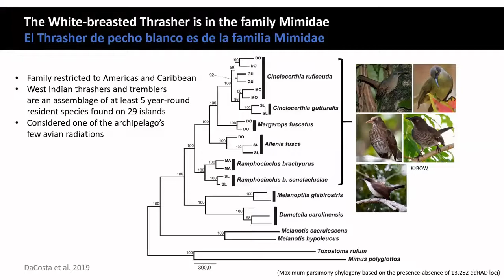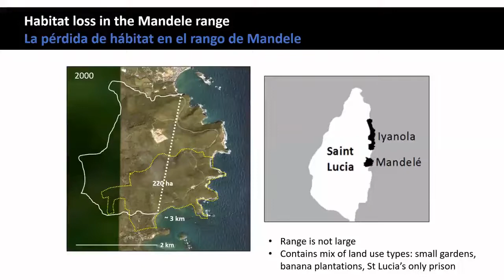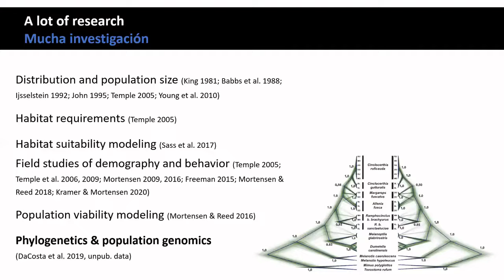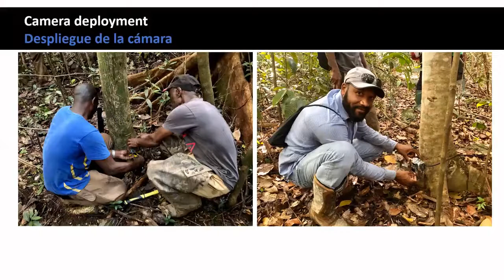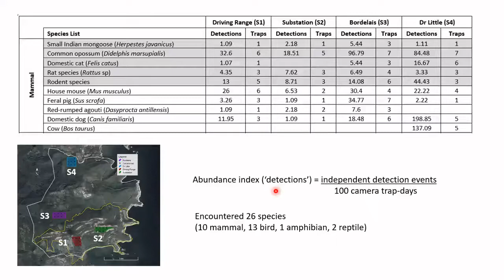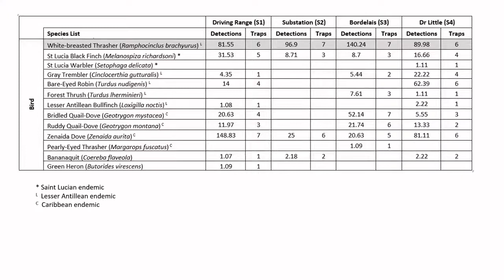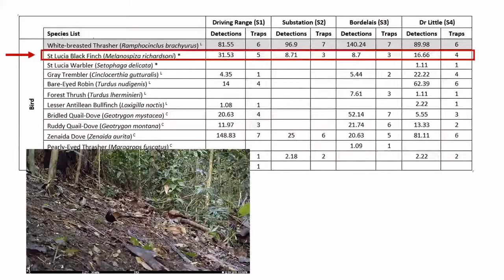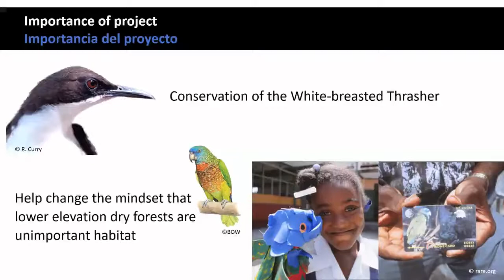Engaging Local Stakeholders in Reversing the Decline of the Endangered White-Breasted Thrasher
NAOC Symposium "Island Treasures: Lessons Learned from 30 Years of Avian Research, Education, and Conservation” Session 1, Talk 3.

Engaging Local Stakeholders in Reversing the Decline of the Endangered White-Breasted Thrasher by Reducing the Impacts of Invasive Species and Restoring Key Nesting Sites.

Jennifer Mortensen, Jeff Dawson, Izabela Barata, Saphira Hunt, Pius Haynes, Jeannette Victor, Aloysius Charles, Stephen Lesmond

The White-breasted Thrasher (Ramphocinclus brachyurus) is endemic to Saint Lucia and Martinique and has been called one of the highest priority avian species for research and conservation in the Caribbean. This call has been answered in part by considerable ecological research since 1995, (including field studies of the species’ range, habitat requirements, population size, demography, behavior, and population genomics) and completion of the first conservation plan for the Saint Lucian subspecies (2014). There is now, however, a critical need to continue that important work in the context of management interventions. Saint Lucia has an impressive track record of protecting its upper elevation wet forests and associated species (and in the process initiating the first Rare “Pride” campaign). But lower elevation dry forests, used by more people, are seen as unimportant habitat. In broad terms, our current project is working to address the thrasher’s major threats – loss and degradation of critical habitat combined with negative impacts of non-native predators – through engagement with key local stakeholders and schools. It is the first attempt to implement conservation interventions for dry forest avifauna in Saint Lucia. This project is ongoing, with year one accomplishments including: (1) development of a habitat suitability model that will guide site selection for a community-involved restoration plan, (2) installation of a camera trap network to estimate baseline invasive mammal abundances, (3) implementation of invasive mammal control and thrasher nest monitoring programs, and (4) outreach events at schools-based Environmental Clubs that include participatory exercises using camera trap data.